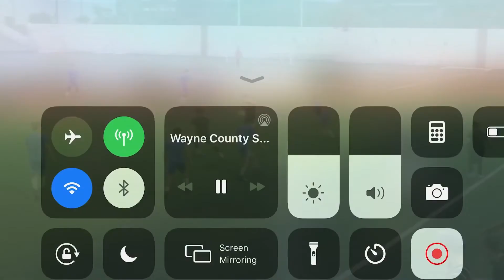August 31, 2020